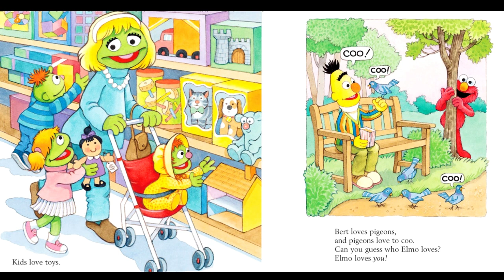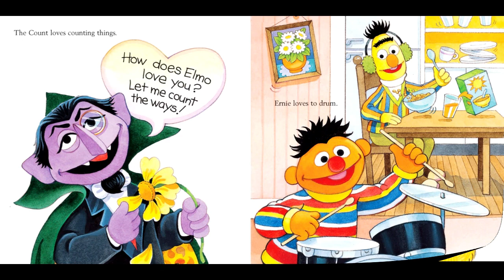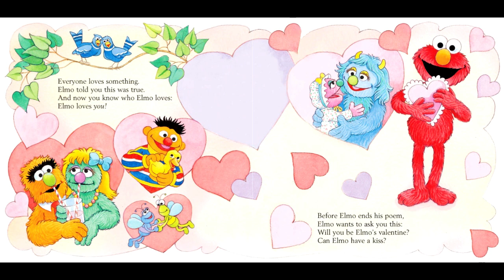Elmo Loves You! - Valentine's Day Read Aloud (Sesame Street)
Elmo explains how each person has something special they care about.
Elmo Loves You! By Sarah Albee
Illustrated By Maggie Swanson